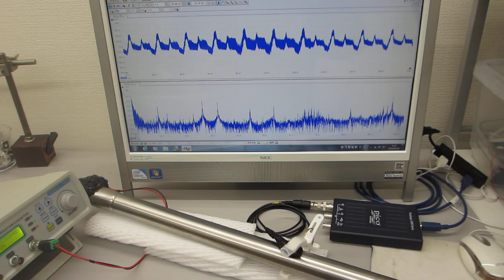超音波による音響特性テスト（超音波刺激の適性振動モード確認）